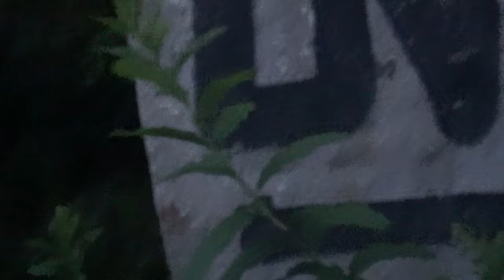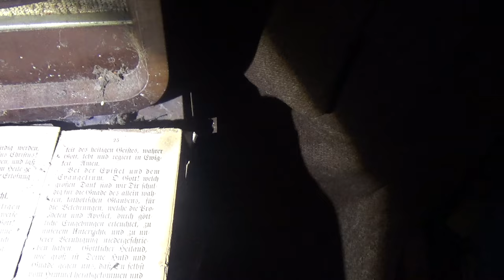We Visit a House That Has Been Empty For Decades!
When we did a little research on this house we heard it has been empty since 1984, but while visiting the house we saw documents from 1986. So although it probably has not been empty as long as people claim online, looking at the furniture it must have been empty since at least the 80's or 90's. It's absolutely stunning though and it's surprising it's still there and has not been damaged that much.
And another notable thing the person living there must have been from Germany, yet she lived in Wallonia.